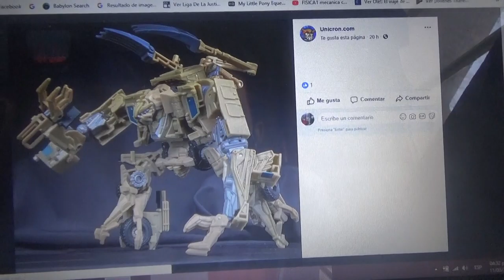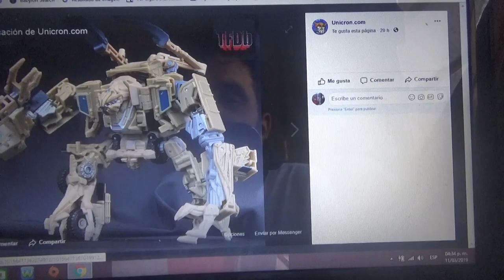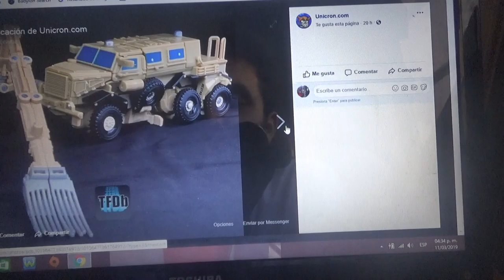Mas imágenes de Bonecrusher 2007 Voyager Class para Transformers Studio Series